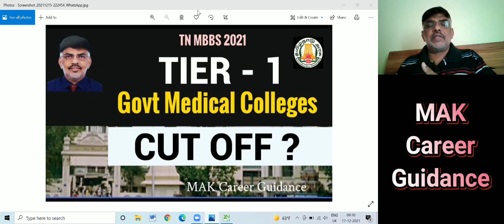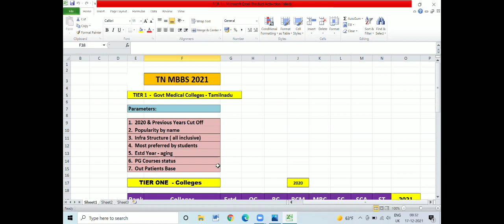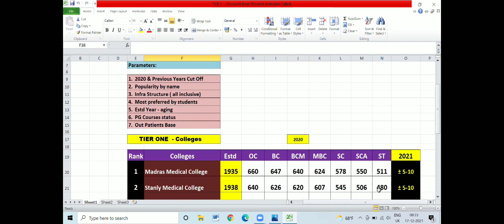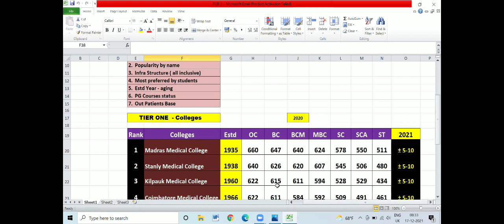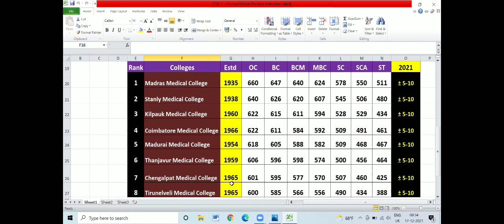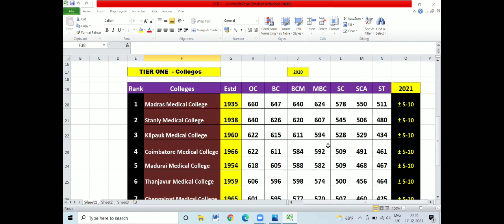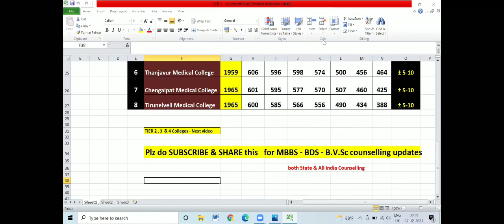NEET 2021 Cut Off| Tamilnadu MBBS 2021 | CUT OFF marks |TIER 1 GMCs